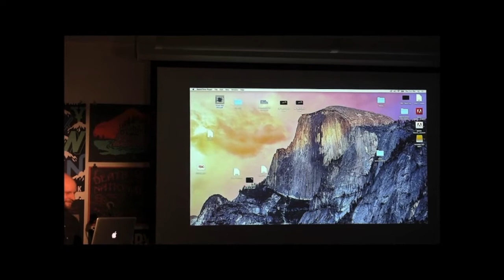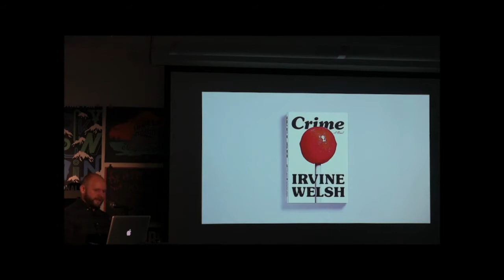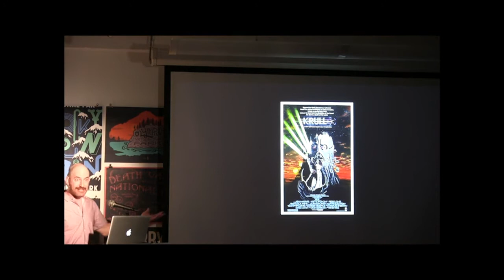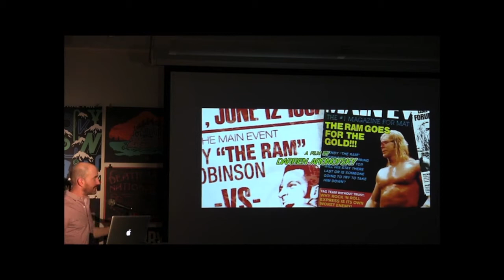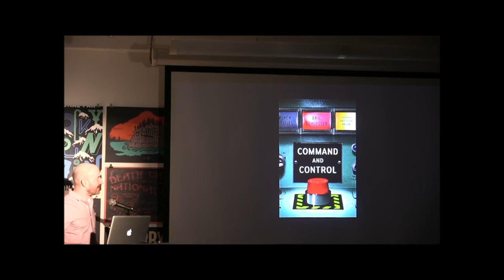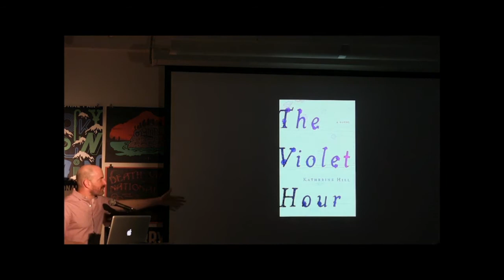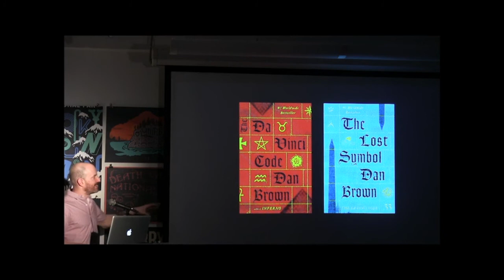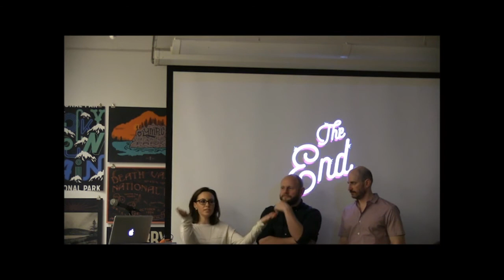TDC Book Night 2017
March 16, 2017: TDC Book Night 2017 with Darren Haggar and Tal Goretsky

When a book cover works, it’s more than just design—it’s magic. For our annual Book Night, TDC invited some of the world’s best book cover designers and art directors to talk about how it’s done.

Darren Haggar is the VP Art Director at the Penguin Press. He started his career at Penguin UK before joining Viking 17 years ago. Darren has been with the Penguin Press imprint since it began in 2003. Tal Goretsky designs covers for the Crown Publishing Group and art directs Crown Business. Previously, he was art director of Scribner, and worked as a designer for Penguin Press. Robin Bilardello, the VP/Senior Art Director at HarperCollins Publishers in New York, joins Darren and Tal for the audience Q&A.